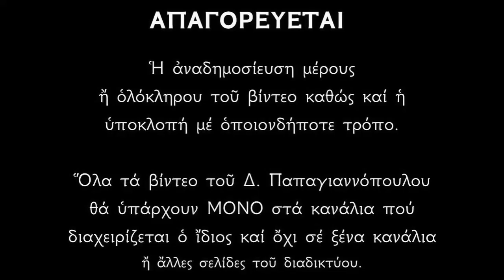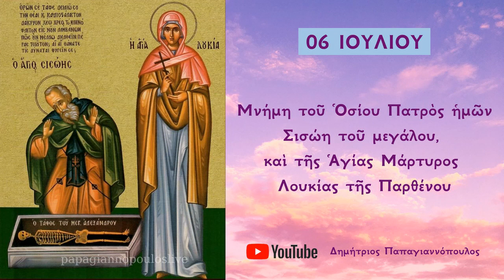Απολυτίκιο Οσίου Σισώη του μεγάλου - 6 ΙΟΥΛΙΟΥ | Δημήτριος Παπαγιαννόπουλος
Ἐκ παιδὸς γεωργήσας ζωὴν τὴν κρείττονα, τῶν κατ' αὐτῆς ἐνεπλήσθης θεουργικῶν ἀγαθῶν, τῶν Ἀγγέλων μιμητὰ Σισώη Ὅσιε, ὅθεν ὡς ἥλιος λαμπρός, ἀπαυγάζεις τηλαυγῶς, ἐν ὥρᾳ τῆς σῆς ἐξόδου, δηλοποιῶν τὴν σὴν δόξα, καὶ καταλάμπων τᾶς ψυχᾶς ἠμῶν.

*** ΠΡΟΣΟΧΗ !!!